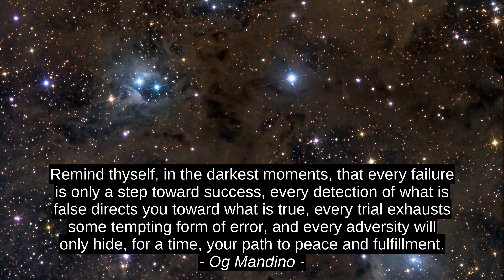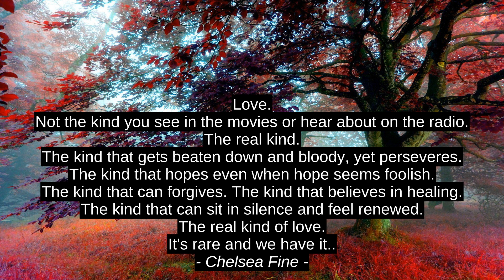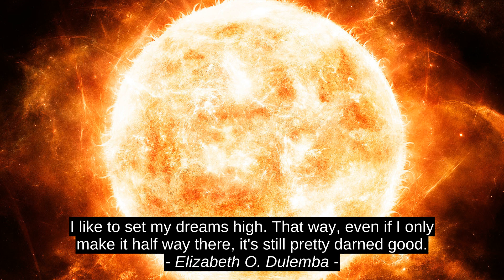9 Best Cites - Angela Vallely